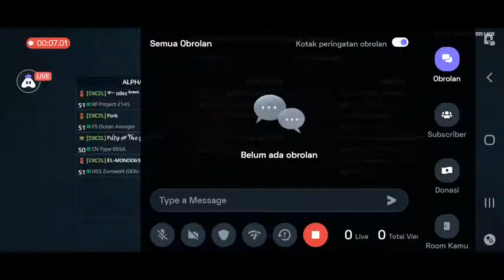Sudirman Cup || RENGGINANG V2 VS ICIKIWIR REBORN